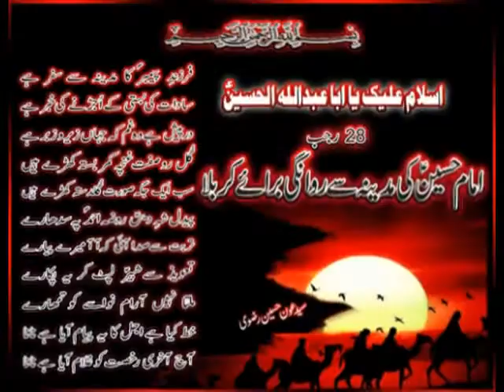pashto old matam..pashto nahay zakir syed gull bad shash 2019...pashto old matam